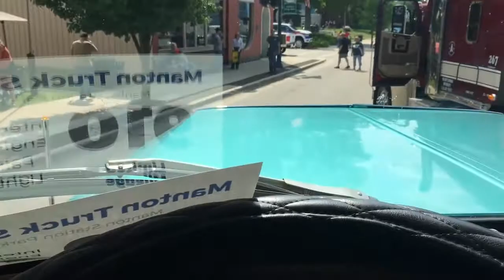Horns & Jakes from the Manton Truck Show!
Thanks Richard, Petey and Tom!